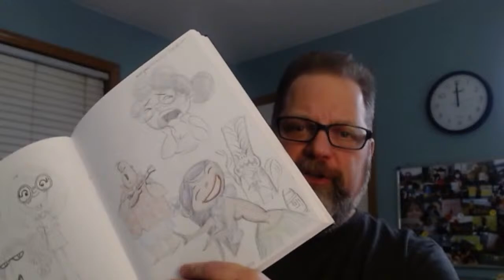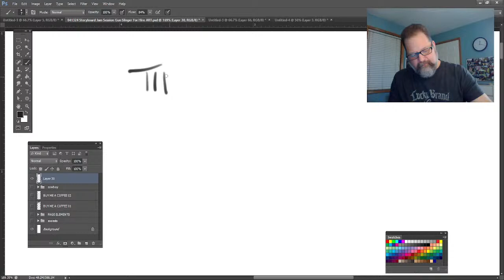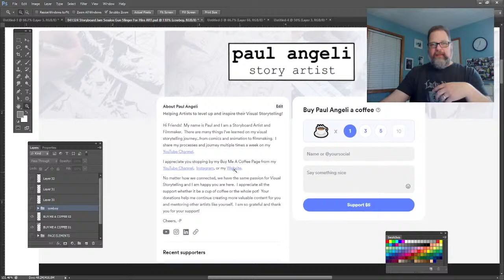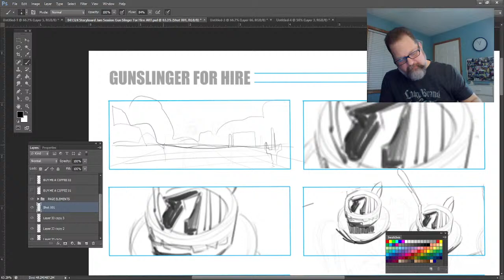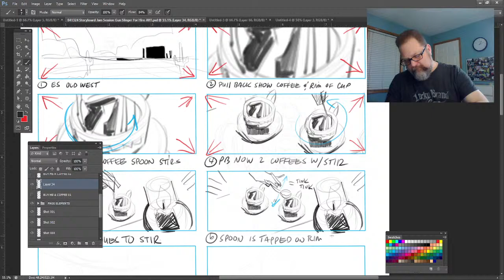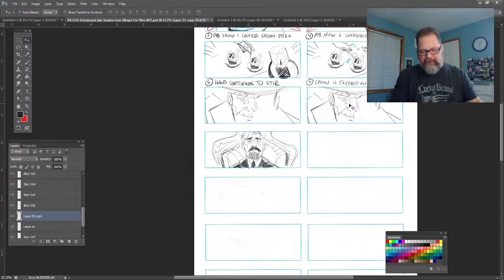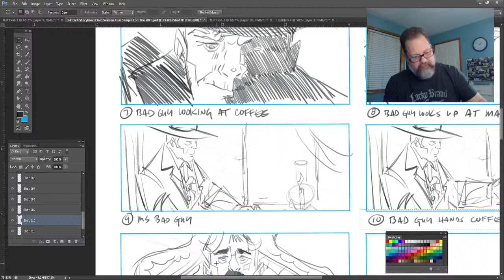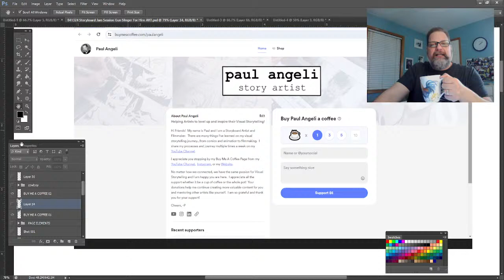The Western Gun Slinger Story Thumbnails (How To) | Storyboard Live-Stream JAM SESSION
I love a good Western Film!  The great frontier, lawmen, bandits robbing stage coaches, and the gritty gun slinger.  In this livestream we will be creating some storyboard thumbnails for an Old West Story.  Join Me!

Hi there YouTube Friend, If we have not met, my name is Paul Angeli and I am a Storyboard Artist  I share my visual storytelling processes and journey on this channel.  All artists, filmmakers, passionate visual storytelling creatives are welcome.

Cheers, -P

⭐️ Connect with Paul and say, "Hello" on Social Media!

✍️ Need a Storyboard Artist for your next project?  Contact Paul!

My mission here on the Paul Angeli YouTube Channel is to help mentor and empower passionate artists, visual storytellers, animators, comic artists, and filmmakers to help them level up their craft and inspire so they can tell their stories and be successful on their artistic journey.